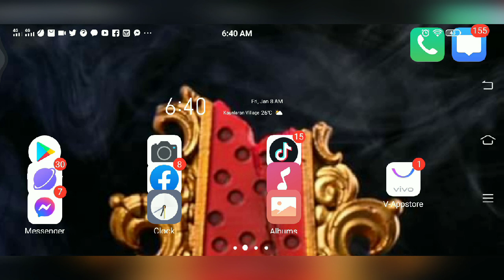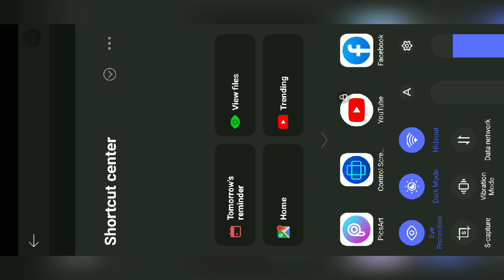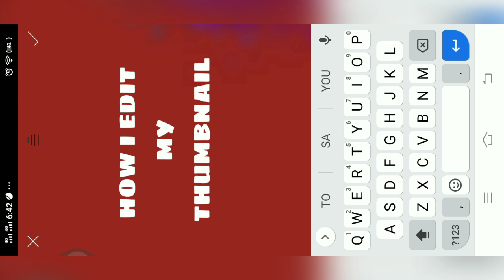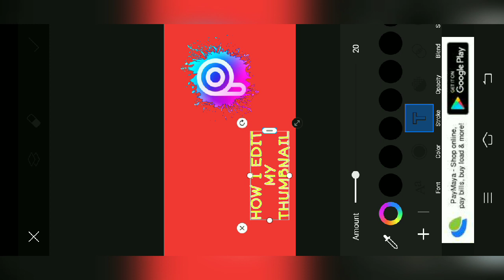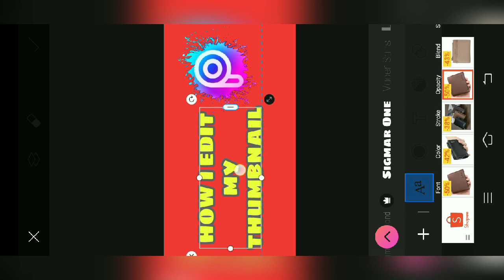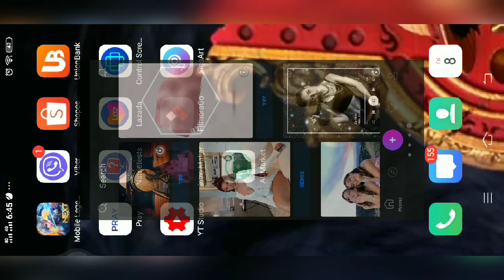HOW I EDIT MY THUMBNAIL USING PICSART | STEP BY STEP | TAGALOG TUTORIAL